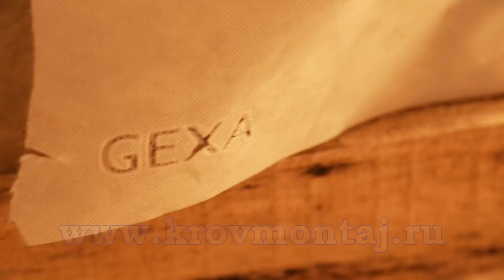Так строить нельзя. Технадзор.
Большой риск - строительство без инженерного контроля! Друзья, качество - это и есть экономия!